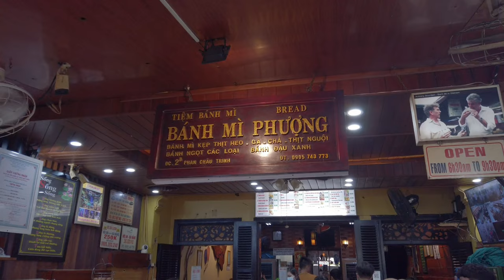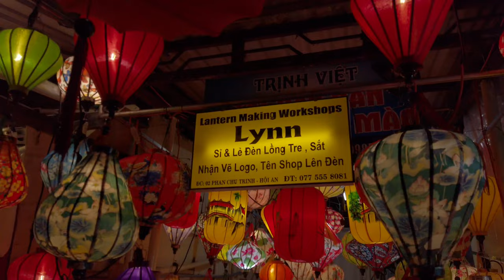EVENING IN HOI AN (Vietnam 2022 [Hội An] - Day 58 - Part 2)